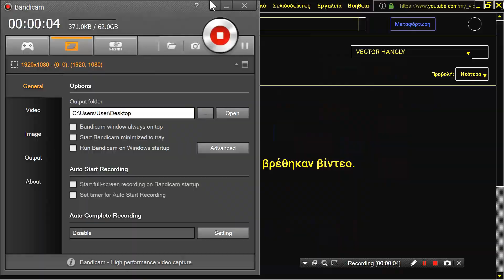ARCADE HACK VECTOR HANGLY MAN 3 GATINHO NITTOH PAC MAN PACMAN HOMEBREW